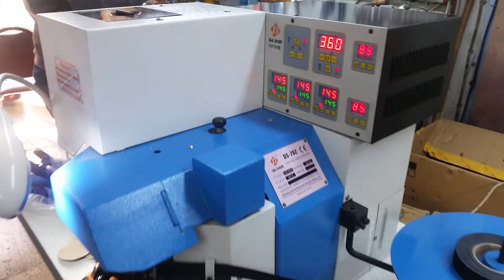DS-702 • KIYLIK DÖNME MAKİNASI • #3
Üç nesildir ayakkabı sektöründe hizmet veren ÖKSÜZ ailesi 1990 yılından itibaren
İdeal Makina adı altında ayakkabı makineleri alım ve satımında profesyonel manada hizmet vermeye başlamıştır.

Makineler hakkında sormak istediğiniz soruları şirketimizi arayıp veya mail yolu ile sorabilir ve fiyat alabilirsiniz.

Firmamızın en önemli özelli sattığı makinelerin daima yedek parça ve servis olarak arkasında olmasıdır.

Türkiye Mümessili olduğumuz markalar;
CHENFENG  -  JUMBO KING  -  DASHUN  -  CHAOCHENG
ELITECH  -  LIZHOU  -  RUIXIN  -  MACROTECH
CHUANG WANG  -  TAIWEI  -  IDEAL SPECIAL

MERKEZ ;
İkitelli Organize Sanayi Bölgesi Aymakoop Sanayi Sitesi • Blok: C5 No:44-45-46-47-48

ŞUBE;
Murat Mah. Rami Kışla Cad. Cemal Oltulu İş Hanı No: 105/29 Bereç - Bayrampaşa / İstanbul